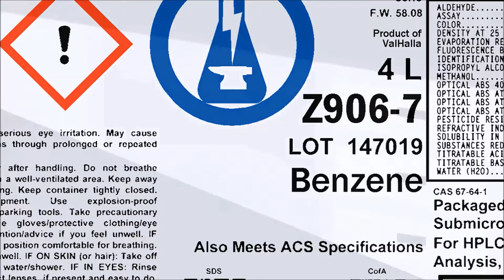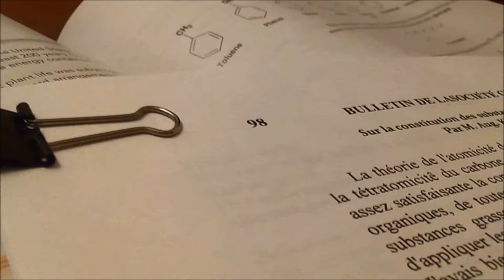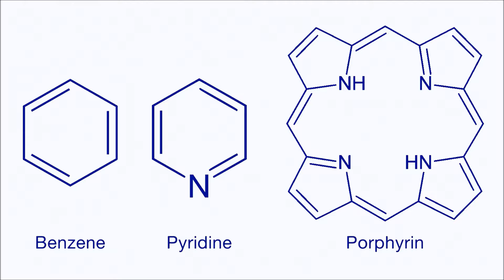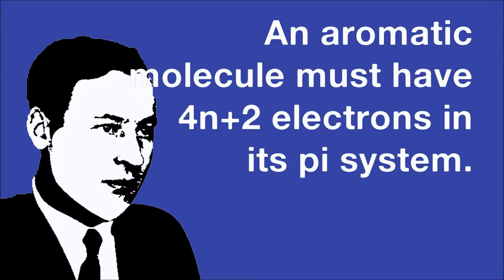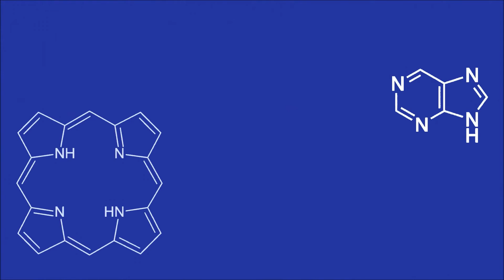Properties of Arenes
Please excuse the reupload, but some of the editing on the last video was off, and I couldn't stop looking at it and couldn't leave it alone.

It's been a while, hasn't it? Better late than never! The Arene video is finally here! Learn about the history of arenes, how they were discovered and what makes them so special.

Organic chemistry review of aromatic compounds.